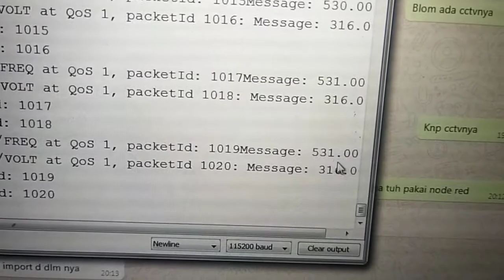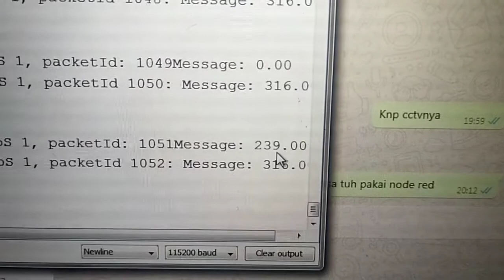Review Modul Wavgat dengan Lora Ebyte